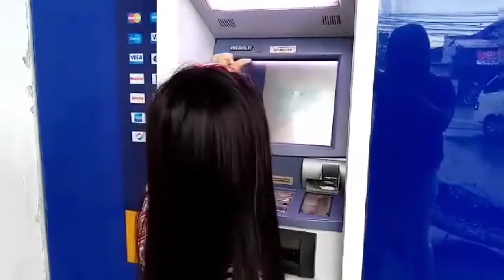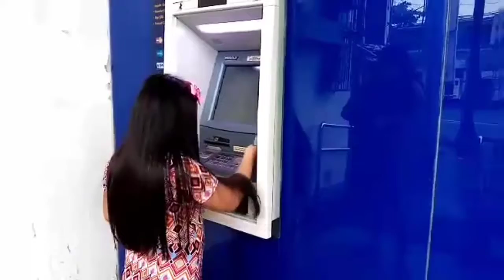Katas sa YT, tawag nyan SIPAG at TYAGA